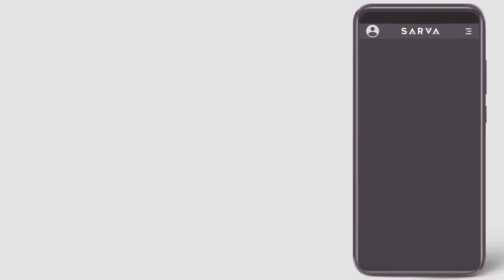Yoga for Fat Loss.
👉 Schedule your FREE PERSONAL YOGA TRAINING classes today!
About SARVA:
We’re a digital consumer health platform, that solves 6 primary lifestyle-related health goals through the thread of Yoga | Breathwork | Nutrition | Mindfulness.
We do this through 100% digital, LIVE 1-on-1 classes and on-demand pre-recorded yoga and meditation sessions personalized to your goals.

Why choose SARVA?
Flexible time slots.
Science-backed Yoga flows.
Goal-oriented sessions.
Certified Yoga instructors from India.
Lifestyle & nutrition counseling.

👉 Schedule your FREE PERSONAL YOGA TRAINING class today!